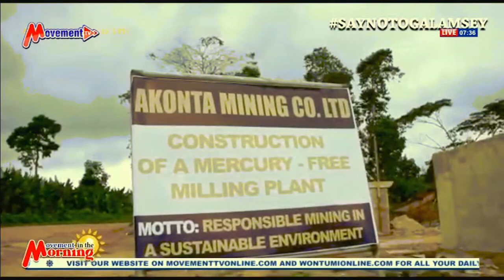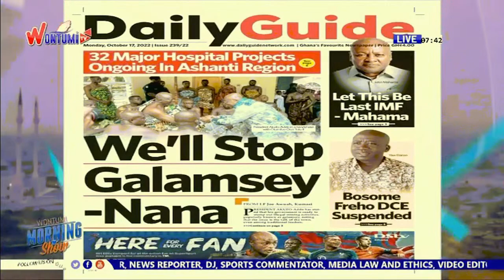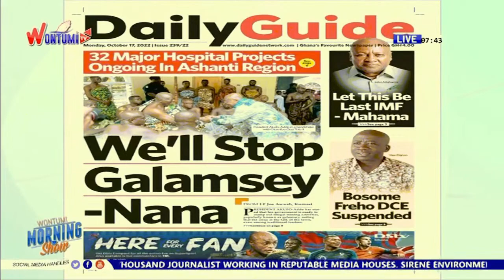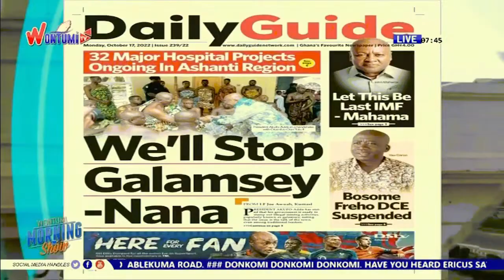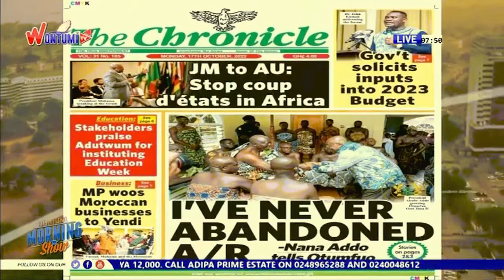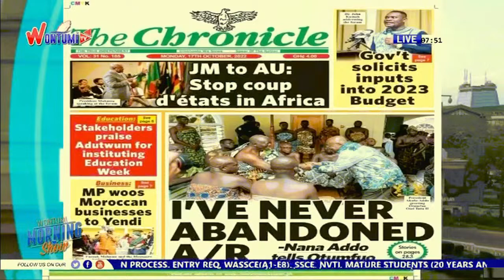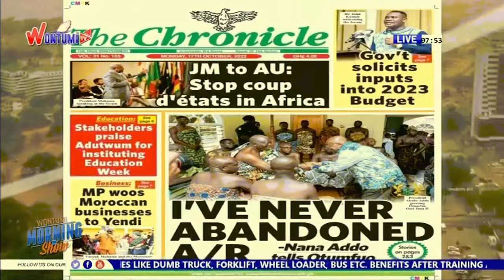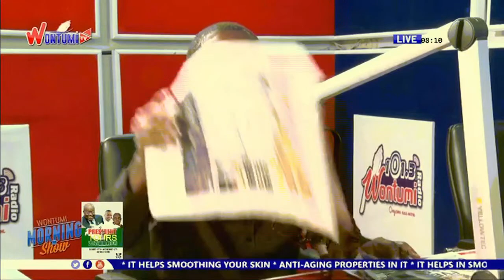🔥🔥🔥 The Wontumi Morning Show On Wontumi TV/ 17/10/22